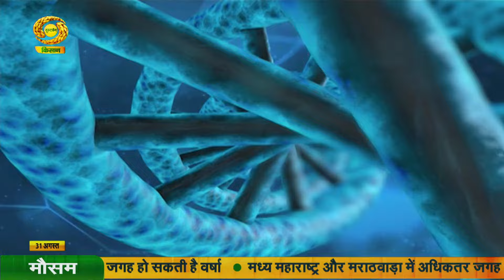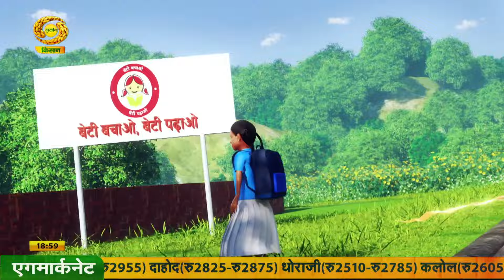स्वस्थ किसान - विषय - ह्दय रोग - लक्षण और उपचार | 31/08/2024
स्वस्थ किसान
विषय - ह्दय रोग - लक्षण और उपचार
एंकर - अंजू सिंह